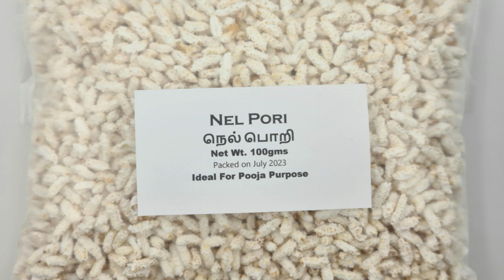కేవలం 5 గంటలు కష్టపడి పని చేస్తే నెలకు 56,000 వస్తాయి.! వెంటనే కాల్ చేయండి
WATCH : కేవలం 5 గంటలు కష్టపడి పని చేస్తే నెలకు 56,000 వస్తాయి.! వెంటనే కాల్ చేయండి